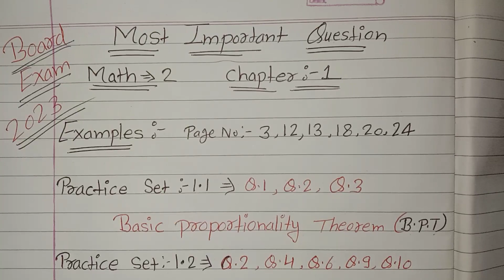Similarity Chapter most important question class 10th | geometry most important question board exam